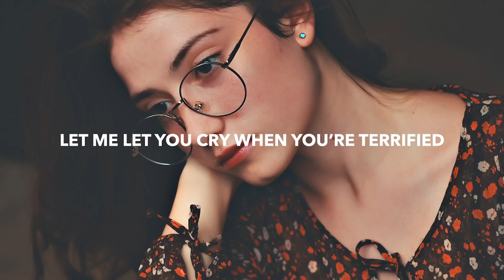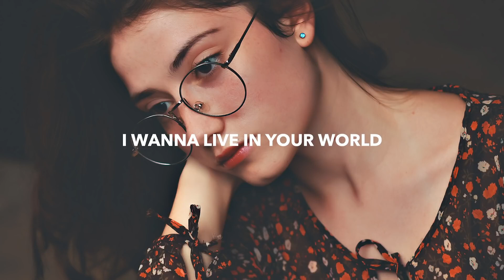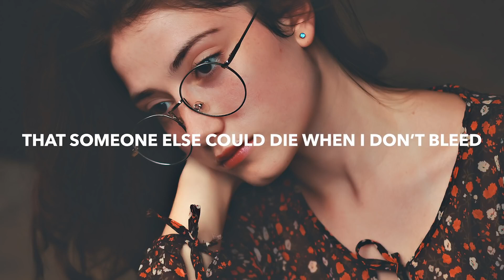Crystal Skies - Lullaby (Lyrics) feat. Luma